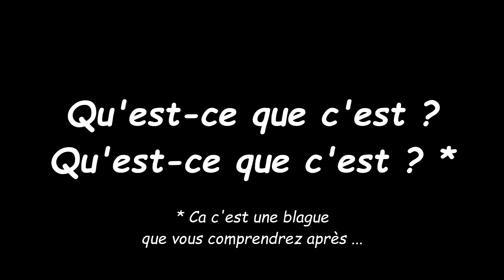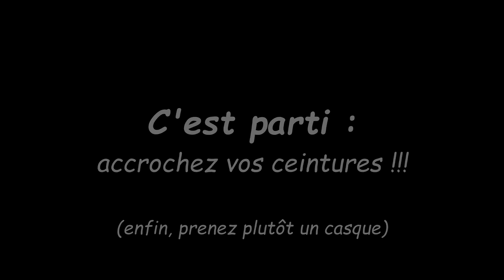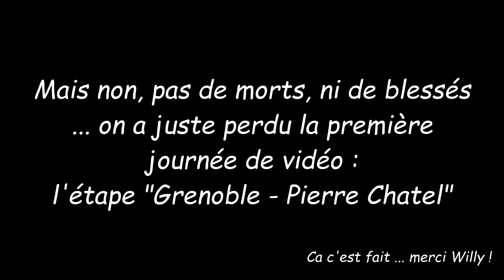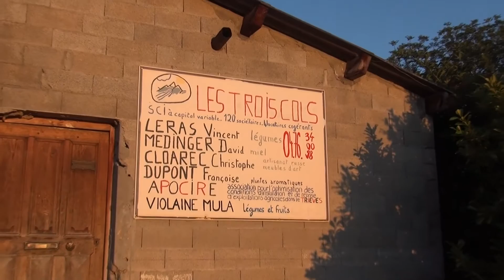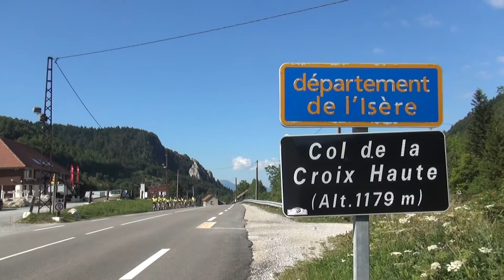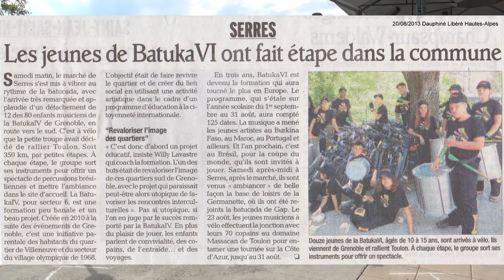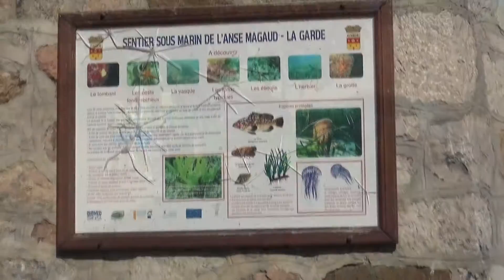2013-08 Tournée Batuca'Vélo I (Grenoble-Trièves-Toulon)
Entre le 13 et le 23 août 2013, 12 jeunes de la Troupe BatukaVI, âgés de 10 à 15 ans ont effectué 350 km à vélo entre Grenoble et Toulon, en passant par le Trièves et en jouant 16 fois dans 12 communes différentes ...